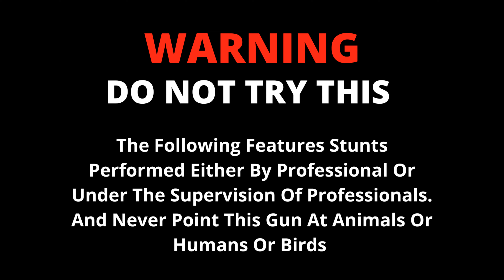Homemade Mini Alcohol Cannon | potato cannon | Potato Cannon Kaise Banayen | Potato Cannon Gun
MR. INSANE ENGINEER
Hindi
Hey Guys In This Video I'll Make A Cool Powerful Mini Alcohol Cannon, And I Must Say That Its Just Not A Normal Cannon Or  A Gun Its A All In One Gun Or Cannon. You Can Use This Cannon As A Sound Gun, Bottle Launcher, Projectile Launcher, Potato Cannon, Or A Normal Powerful Gun. And All Testing And Experiment With This All In One Gun/ Cannon Will Be Upload In Next Part Of This Video. And I Hope You Will Enjoy This Video So Keep Watching Till The End.

GEAR USED
My Mic
My Back Ground Curtain
My Soft Box
My Tripod

BUDGET MICROPHONE
Grenaro Mic
About "MR. INSANE ENGINEER":- This Channel Is Technical, Science, Experiment, Innovation Based Channel. So Join With "MR. INSANE ENGINEER" Keep Enjoying, Keep Learning. And Don't Forget To Leave A Comment About My Videos, Because It Will Help Me To Improve My Videos Better :) :) :)
So Keep Enjoying And Be Happy :D :D :D